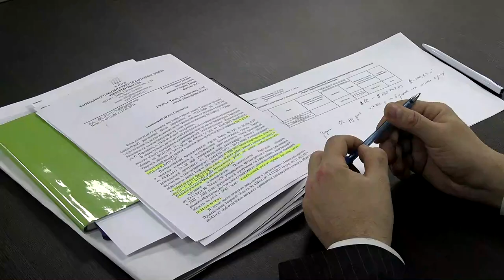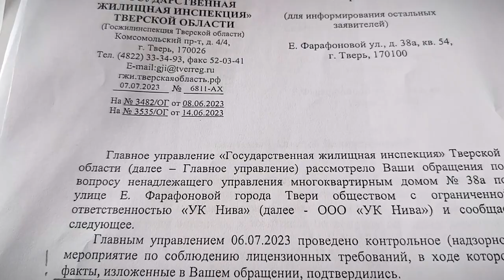Владимир Васильев провел рабочее совещание